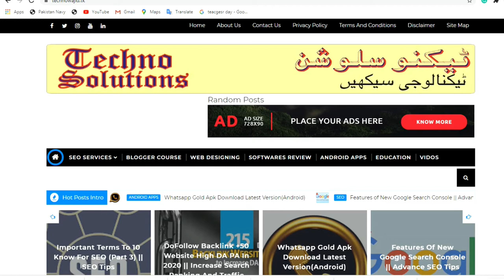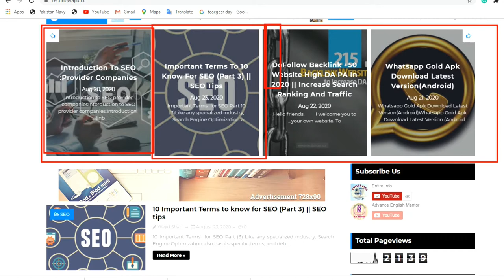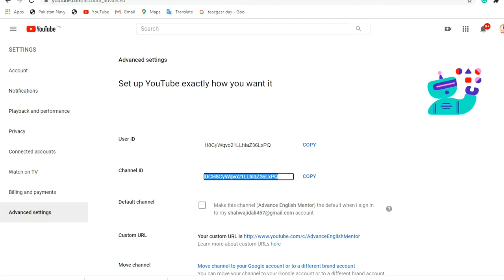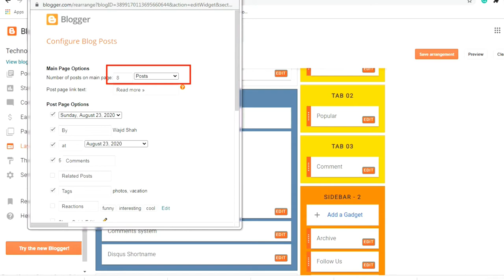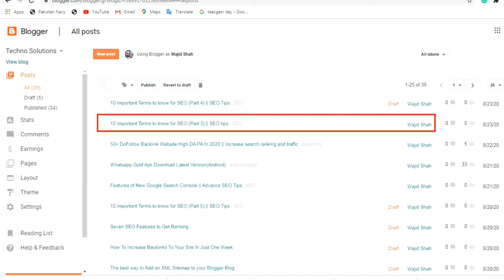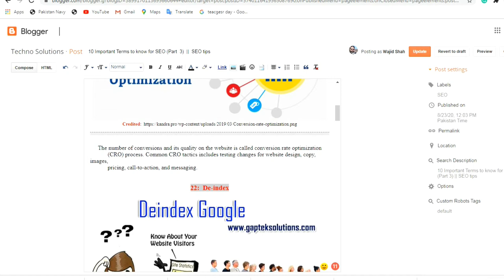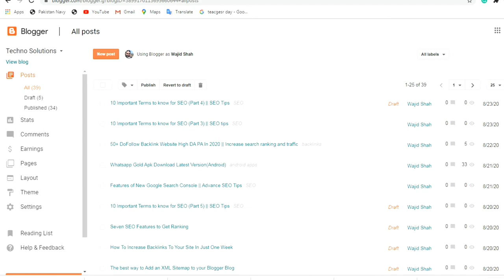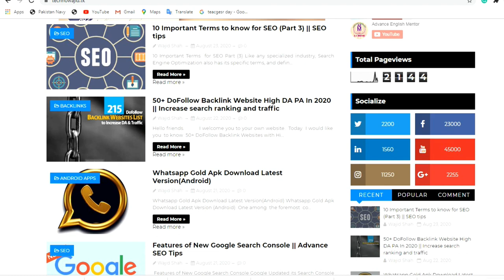Posts not showing on homepage in blog website. (Solved)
in this video tutorial you'll learn why posts do not show on home page of blogger website.  you will learn reason and easy solutions.